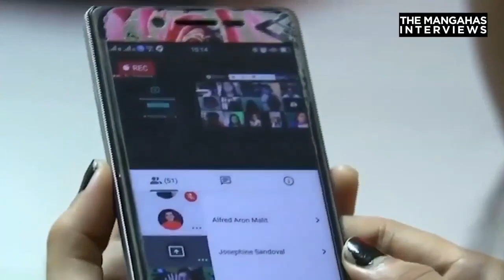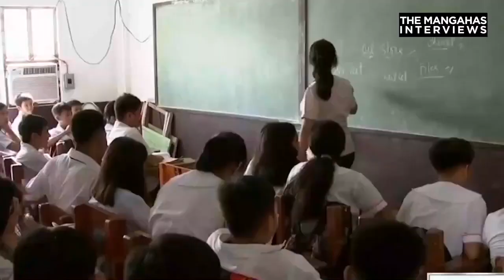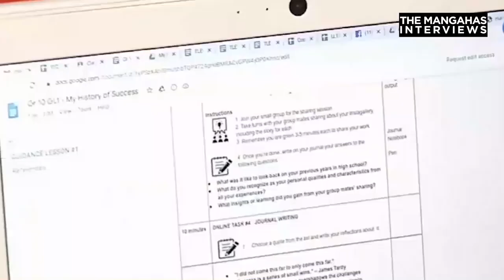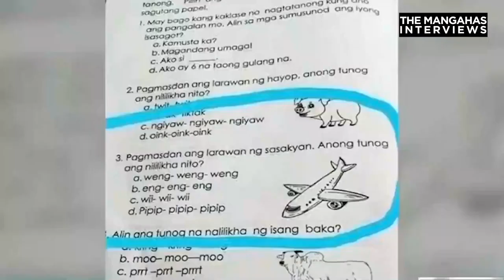DepED UPDATES with Secretary Leonor Briones